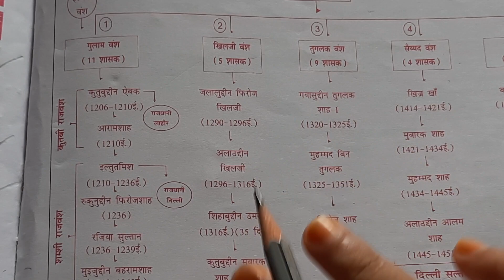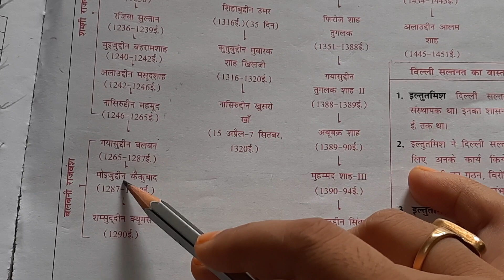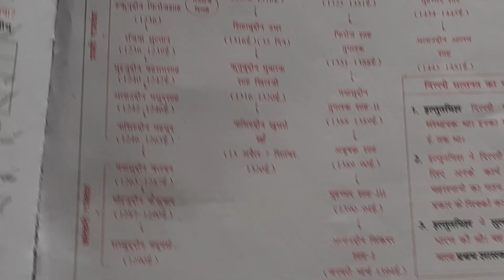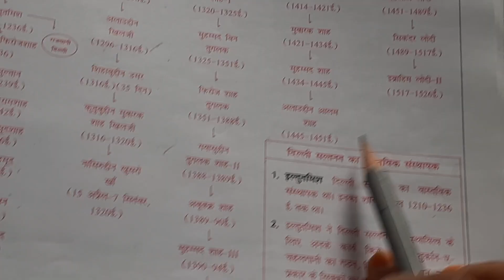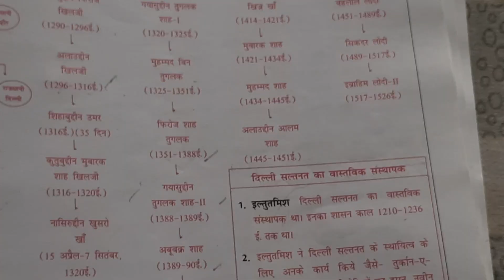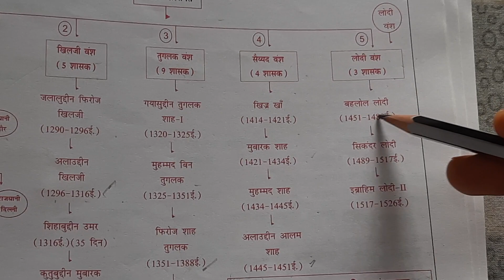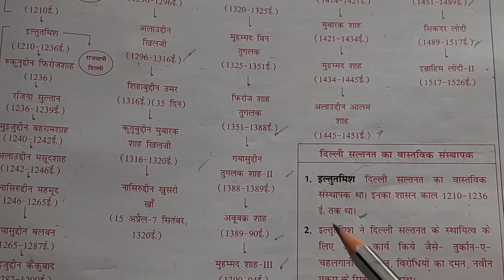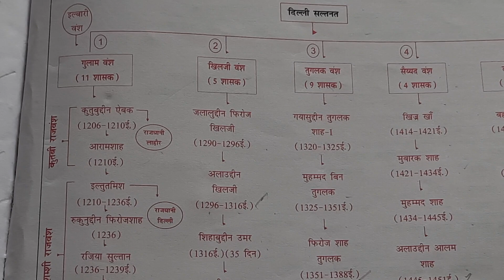दिल्ली सल्तनत | NCERT | Class 24 | AV Academy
Yours Queries
भारत पर मुस्लिम आक्रमण,महमूद गजनवी का भारत पर आक्रमण,भारत पर पहला मुस्लिम आक्रमण,मुस्लिम आक्रमण,मुहम्मद बिन कासिम का भारत पर आक्रमण,भारत पर मुस्लिम आक्रमण pdf,महमूद गजनवी का सोमनाथ मंदिर पर आक्रमण,भारत पर मुस्लिमों का आक्रमण,भारत पर पहला मुस्लिम आक्रमण किस वर्ष हुआ,भारत पर आक्रमण करने वाला पहला मुस्लिम शासक,अरबों का सिंध पर आक्रमण,भारत में मुस्लिम आक्रमण,भारत पर अरबो का आक्रमण pdf,मोहम्मद बिन कासिम का भारत पर आक्रमण,भारत पर अरबों के आक्रमण का वर्णन कीजिए
प्राचीन भारत में स्थापत्य कला,स्थापत्य कला प्राचीन भारत,प्राचीन भारत का इतिहास,प्राचीन भारत,प्राचीन भारत का स्थापत्य कला,प्राचीन भारत के स्थापत्य कला,प्राचीन भारत की स्थापत्य कला,प्राचीन भारत की मंदिर स्थापत्य कला,प्राचीन भारत में कला का विकास,भारतीय स्थापत्य एवं वास्तुकला प्राचीन -आधुनिक भारत,प्राचीन भारत में चित्रकला,मंदिर स्थापत्य कला,भारत की स्थापत्य कला,भारत की मंदिर स्थापत्य कला,प्राचीन स्थापत्य एवं वास्तुकला,स्थापत्य कला,गुफा स्थापत्य कला

Previous Classes Link :

AV Academy